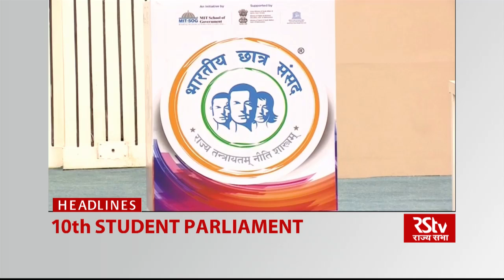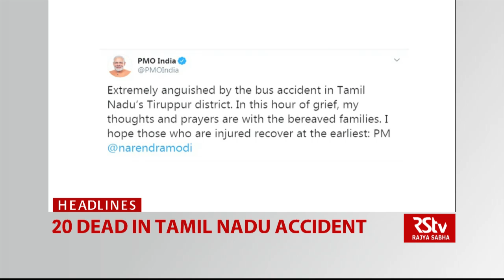Top Headlines at 1 pm (English) | February 20, 2020